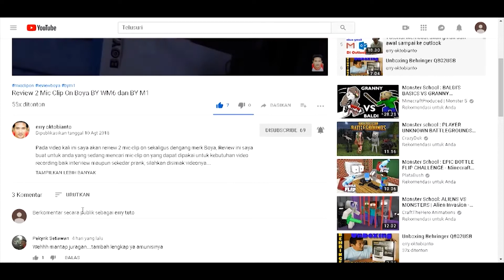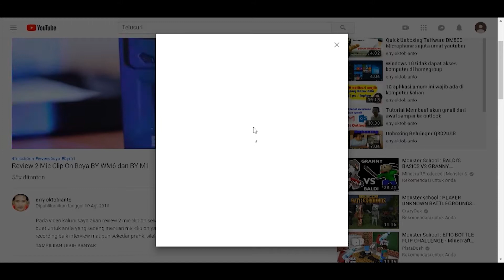How To Disassamble mikrotik HAP AC2 Gigabit Router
Jika Video saya membantu dan anda berniat untuk berdonasi bisa melalui link ini :

Jangan lupa untuk cek video saya yang lainnya...